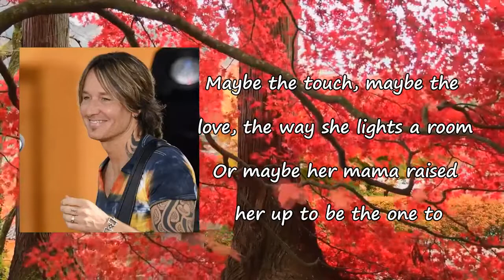Keith Urban - Ain't It Like A Woman lyrics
Songs: Ain't It Like A Woman by The Speed of Now Part 1
Album

Ain't It Like A Woman Lyrics:

Mmm
I was Friday night king of the neon scene
All the police knew my name
It was whiskey shots and parking lots
The heading nowhere in the fast lane
I was closing the bar, breaking the hearts, chasing a good time
I'm thinking I'm fine 'til I came up on a stop sign
Five foot nine, pretty blue eyes
Walked in and changed every damn thing
Ain't it like a woman
To stop a runaway train running off a track
To take the reins, tame a wild horse, and pull 'em back
With her strong and her sexy
She's ten and two when I would've wrecked me
To come along and save a man
Mmm
I don't know how she do what she do
But she do the thing, oh, so well
Showing this sinner just a little bit a heaven
When he did a little time in hell, uh
Maybe the touch, maybe the love, the way she lights a room
Or maybe her mama raised her up to be the one to
Fix it if it's broke, either way I know
I'm a better man since she came
To come along and save a man (yes, she did that)
To put a red dress on and make you see stars
To fix it all when the world seems to fall apart
She's ten and two when I would wrecked me
To come along and save this man
Mmm-mmm-hmm
Oh, oh